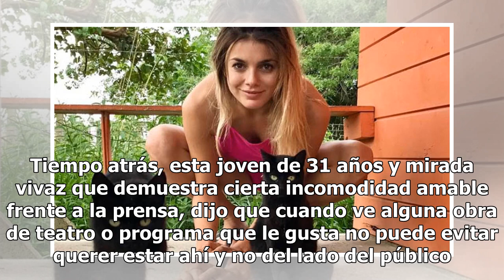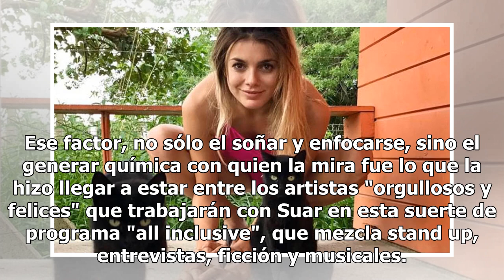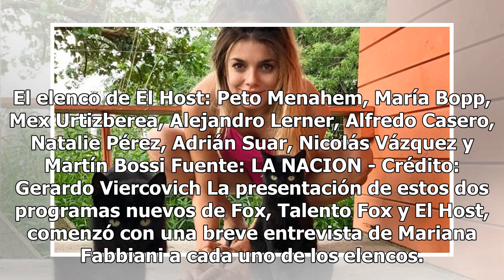Natalie Pérez, la elegida de Adrián Suar